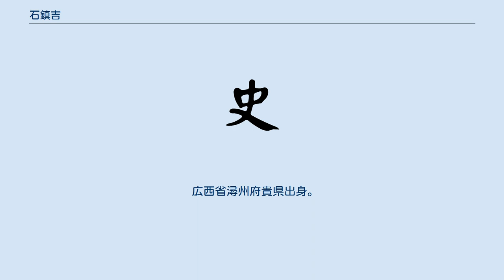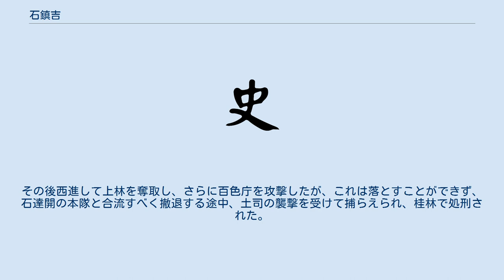石鎮吉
石 鎮吉（せき ちんきつ、Shi Zhenji、1835年 - 1860年）は、太平天国の指導者の一人。
 広西省潯州府貴県出身。
石達開の族弟で金田蜂起に参加して国宗と称した。
1855年から石達開に従って江西省に入り、南昌で曽国藩を苦しめた。
1856年から黄玉崑のもとで江西省での作戦を継続し、協天燕に封じられた。
 天京事変の後、石達開の遠征に従った。
1858年、石達開は福建省から湖南省の攻撃を図ったが、石達開率いる本隊は江西省を通過し、石鎮吉率いる分隊は広東省を通過することとなった。
1859年、石鎮吉軍は湖南省に入ったが、石達開軍が宝慶を攻略できなかったため、広西省に転進することとなった。
石鎮吉軍が先行して広西省に入り、桂林を包囲した。
石達開の本隊も宝慶から続々とやってきたが、結局陥落させることができず、8月に撤退した。
しかし10月に賓州の攻略に成功し、李錦貴らの民衆蜂起軍と連合して10万の兵を擁するようになった。
その後西進して上林を奪取し、さらに百色庁を攻撃したが、これは落とすことができず、石達開の本隊と合流すべく撤退する途中、土司の襲撃を受けて捕らえられ、桂林で処刑された。